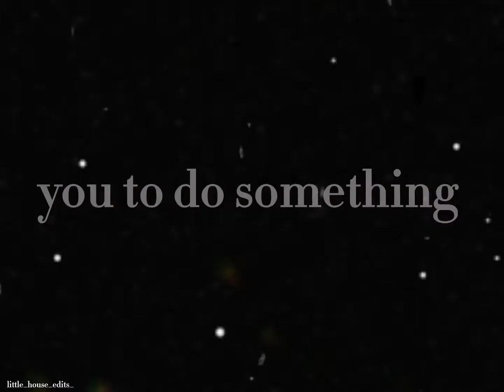Charles Ingalls - Secrets (Edit)